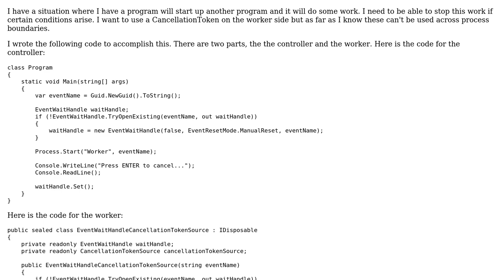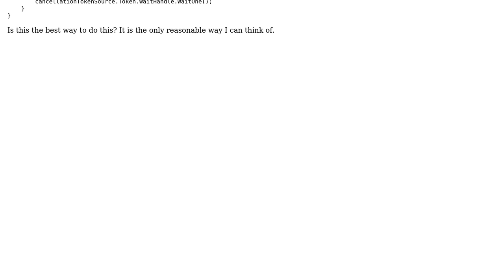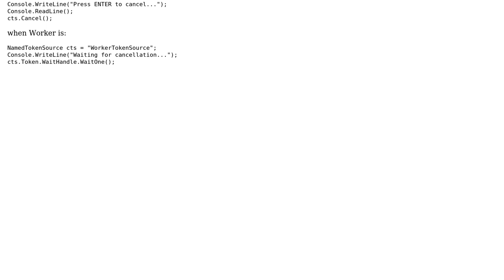Code Review: Interprocess CancellationToken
With thanks & praise to God, and with thanks to the many people who have made this project possible! | Content (except music & images) licensed under CC BY-SA | Music | Images & others | With thanks to user taylorjonl user Dmitry Nogin and the Stack Exchange Network Trademarks are property of their respective owners. You are responsible for your own actions.